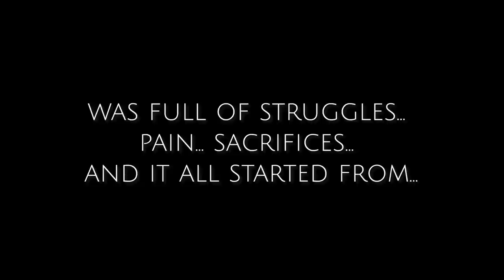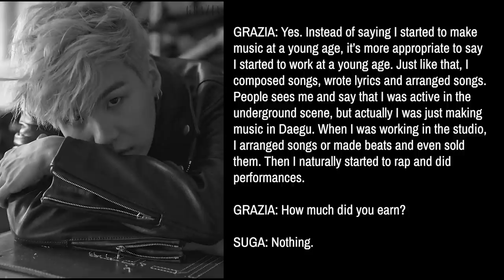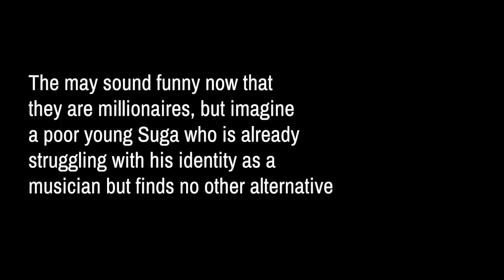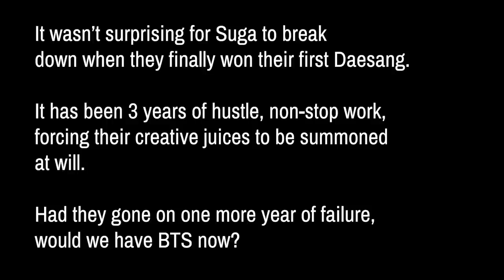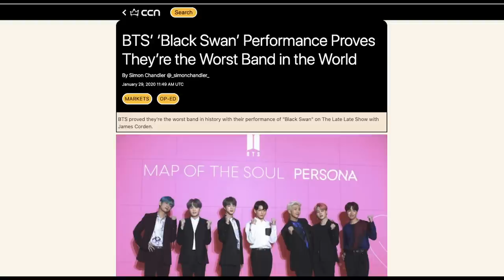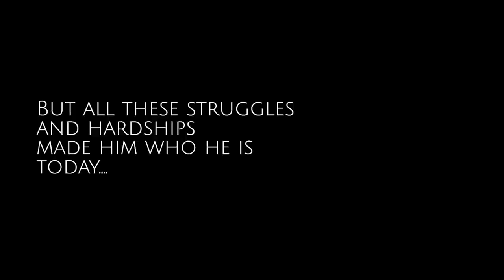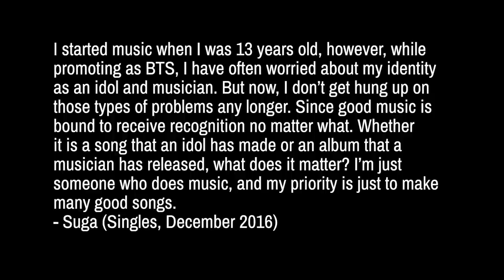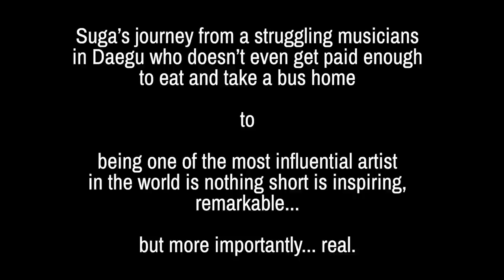Struggles & Victories of Min Yoongi: Diving Deep Into the Genius, Brilliance & Artistry of BTS Suga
Worst Disrespects Thrown at BTS and How They Put People In Their Place: How BTS Paved The Way Part 1
How BTS' Chapter 2 Affects Asians Going After The US Market |How BTS Paved The Way For Asian Artists

Min Yoongi is known for being savage, ruthless, and talented. He is also often called a genius but there are very few who actually try and understand how his mind works.

Watch the video and learn more about Suga's struggles and victories, his lifelong battle with depression and how he uses music, BTS and the ARMY to push through it all.